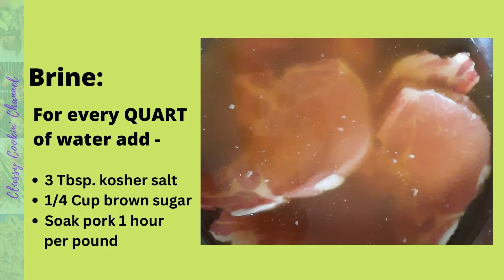Pork Chops & Madeira Sauce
Dineen demonstrates how to keep pork juicy no matter how it is cooked.
Ingredients and process:
Brine:
For every quart of water add – 3 Tbsp. kosher salt, ¼ Cup brown sugar and soak meat 1 hour per pound
Madeira Sauce:
Melt 3 Tbsp. butter and 1 Tbsp. tomato paste (or substitute 2 Tbsp. of tomato sauce)
Add 1 Cup Madeira wine & 1 Cup broth (chicken, beef or vegetable)
Add pepper to taste (no salt necessary if meat is brined)
Simmer on low for ~10-15 minutes allowing sauce to reduce
Grill at 450 degrees (same for baking in oven) – brown sugar in brine ensures color and maillard reaction
After 1-2 minutes turn pork 45 degrees (for another minute) then flip over (for another minute)
Turn pork 45 degrees (for less than 1 minute)
Aim for 145 degrees F – It will happen fast so it’s crucial to stay focused and undistracted!